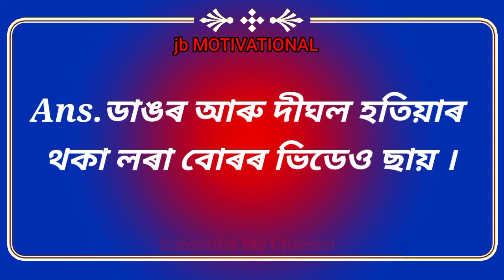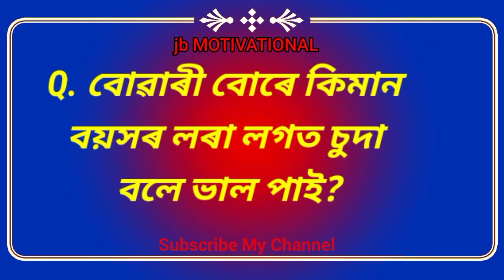Assamese shrot stroy